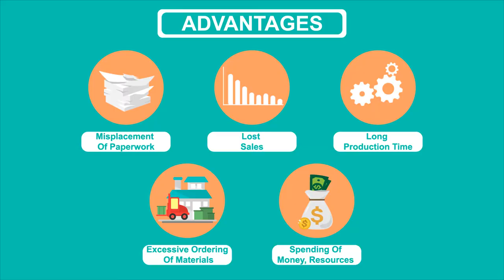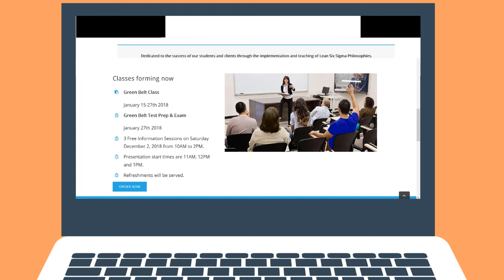Lean Six Sigma linsley lean consultants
Linsley Lean Consultants is a leading consulting institution providing management and educational consulting solutions in the United States.

With over 22 years of the Financial Industry and mastering the Lean Six Sigma culture, we have succeeded in developing top-notch strategies and innovations to provide management solutions and enable drastic transformations for our clients. Visit site for more details